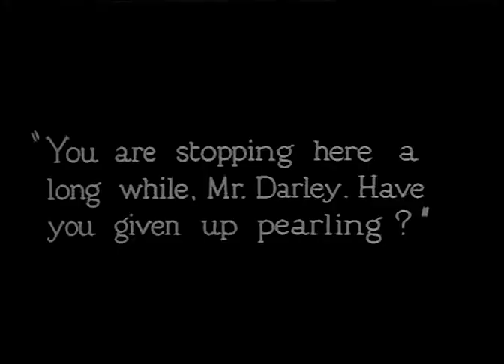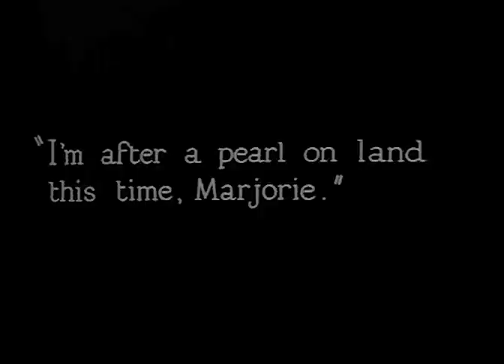The Hound of the Deep Aka Pearl of the South Seas 1926 - Jameson Thomas (Frank Hurley) ⚡UPGRADE⚡